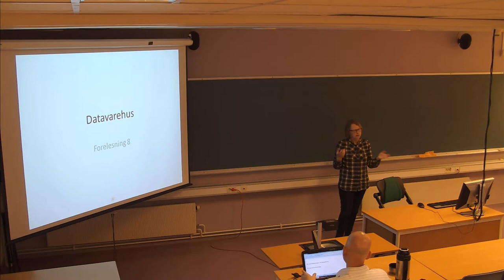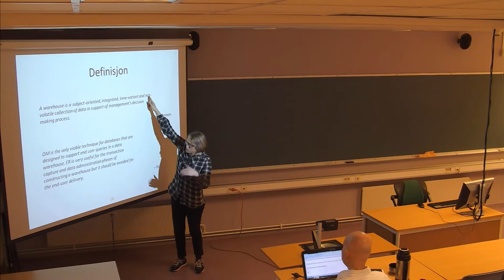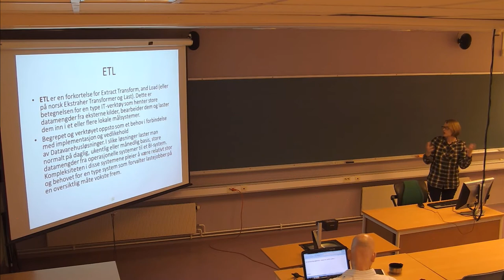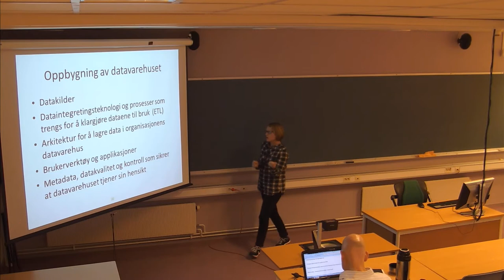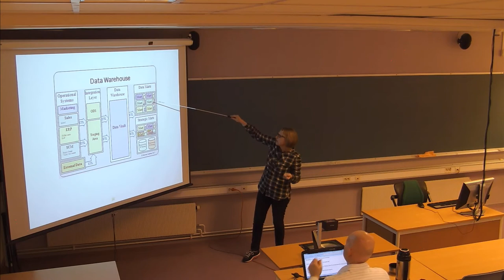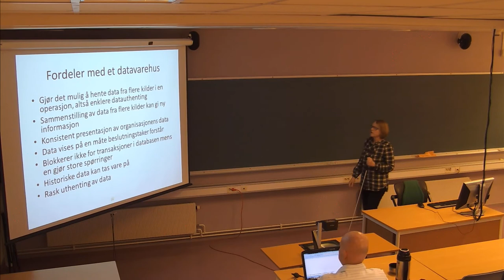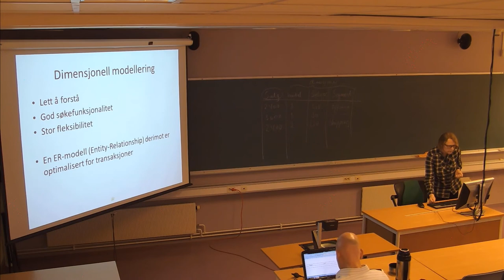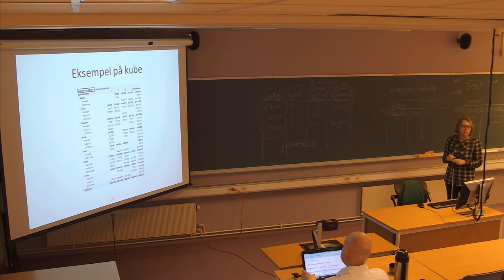114 Forelesning IBE120 (12. mars 2014)